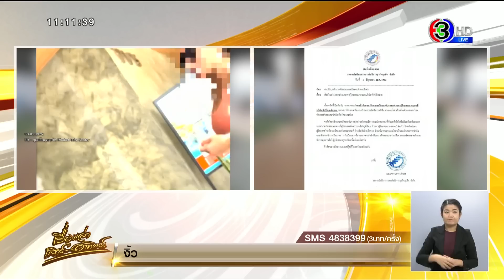แฉรถตู้สนามบินภูเก็ต ไม่เต็มไม่ออก คนขับพาแวะบริษัทนำเที่ยว เสนอขายห้องพัก-ทัวร์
เมื่อวันที่ 17 มิ.ย.66 หลังจากที่ ศูนย์ข้อมูลภูเก็ต (Phuket Info Center) ได้ตีแผ่เรื่องราวพฤติกรรมที่ไม่เหมาะสมของพนักงานขับรถ ซึ่งเป็นคู่สัญญาสัมปทานกับ บริษัท ท่าอากาศยานไทย จำกัด (มหาชน) ณ ท่าอากาศยานภูเก็ต ที่ได้รับสัมปทานให้บริการรถยนต์รับ-ส่งผู้โดยสาร โดยมีคลิปเผยให้เห็นตั้งแต่นักท่องเที่ยวถูกเสนอขายตั๋วรถโดยสารที่สนามบิน พอนักท่องเที่ยวซื้อตั๋วขึ้นรถก็ได้พาไปแวะที่บริษัทนำเที่ยวแห่งหนึ่ง ก่อนที่จะมีการเสนอขายทัวร์ให้กับลูกค้า

และยังมีผู้ใช้บริการจำนวนมากได้รีวิวลงโซเชียล ถึงการใช้บริการรถโดยสารดังกล่าว โดยส่วนใหญ่บอกว่าถูกคนขับรถตู้บังคับขายทัวร์ นั้น

ล่าสุด ผู้โดยสารที่ใช้บริการสหกรณ์บริการรถยนต์บริการธุรกิจภูเก็ต จำกัด เปิดเผยว่า ตนเดินทางมาจากกรุงเทพมหานครเพื่อกลับมาทำงานที่ จ.ภูเก็ต และจำเป็นต้องใช้บริการรถดังกล่าว เพื่อเดินทางไปยังชานเมืองภูเก็ต จึงไปติดต่อซื้อตั๋ว จำนวน 150 บาท

โดยขณะนั้นมีผู้โดยสาร นักท่องเที่ยวต่างชาติ 9-10 คน ทั้งชาวสเปน จีน ญี่ปุ่น รวมถึงชาวตะวันออกกลาง ที่ส่วนใหญ่ต้องการที่จะเดินทางไปหาดป่าตอง อ.กะทู้ และหาดกะรน อ.เมืองภูเก็ต ซึ่งกว่ารถตู้จะออกได้นั้นใช้เวลานานมากถึง 1 ชั่วโมง เนื่องจากต้องรอผู้โดยสารมาให้มากเพียงพอ และต้องออกจากอาคารผู้โดยสารระหว่างประเทศ ไปรับผู้โดยสารที่อาคารผู้โดยสารในประเทศด้วย

นอกจากนี้ หากผู้โดยสารต้องการที่จะไปเป็นการส่วนตัว ต้องจ่ายค่าโดยสารเริ่มต้นสูงถึง 650 บาท พนักงานขับรถจะให้บริการในทันที หากนักท่องเที่ยวมีความพร้อมในการชำระเงินค่าโดยสาร

อย่างไรก็ดี เมื่อรถตู้โดยสารที่ใช้บริการแล่นมาถึงถนนเทพกระษัตรี ปรากฏว่าพนักงานขับรถตู้ได้จอดแวะที่บริษัทนำเที่ยวแห่งหนึ่ง โดยให้ผู้โดยสารทั้งหมดลงจากรถ จากนั้นจะมีพนักงานบริษัทผู้หญิงมาแจ้งให้คนเข้าไปพบพนักงานรายอื่น ๆ เพื่อเสนอขายห้องพักโรงแรม ตลอดจนโปรแกรมท่องเที่ยวสถานบันเทิง ภัตตาคารร้านอาหารต่าง ๆ ตามสัดส่วนนักท่องเที่ยวชาวต่างประเทศที่มาใช้บริการกับรถตู้ โดยใช้เวลาถึง 20 นาที

พฤติกรรมที่พนักงานขับรถแวะที่บริษัทนำเที่ยวไม่ได้เกี่ยวข้องกับระเบียบกฎเกณฑ์ของท่าอากาศยานภูเก็ตใด ๆ ทั้งสิ้น เป็นการกระทำที่ทั้งสองฝ่ายร่วมปฏิบัติกับนักท่องเที่ยว ชาวต่างประเทศ และผู้โดยสารชาวไทยที่ไม่สมควรเป็นอย่างยิ่ง

แหล่งข่าว ระบุเพิ่มเติมว่า ทุกคนมีความไม่สบายใจ หรือไม่พึงพอใจพฤติกรรมคนรถตู้โดยสาร ที่แวะบริษัทนำเที่ยว ทั้ง ๆ ที่ทุกคนต้องการจะเดินทางไปยังที่พักโรงแรมที่จองไว้ตั้งแต่ต้น ไม่ต้องการลงรถมาเปลี่ยน หรือมาใช้บริการอื่นใด จึงไม่จำเป็นต้องมาลงที่บริษัทนำเที่ยวอีก ประกอบกับคนขับรถไม่มีการแจ้งนักท่องเที่ยวตั้งแต่แรก

ทั้งนี้จากการตรวจสอบพบว่าหลังเกิดกรณีดังกล่าวขึ้น เมื่อวันที่ 16 มิ.ย.ที่ผ่านมา ทางด้าน สหกรณ์บริการรถยนต์บริการธุรกิจภูเก็ต จำกัด ได้ออกประกาศ ระบุว่า ตั้งแต่บัดนี้เป็นต้นไป สั่งห้ามสมาชิกและพนักงานขับรถทุกท่านพาผู้โดยสารแวะจอดบริษัททัวร์โดยเด็ดขาด หากสมาชิกและพนักงานขับรถท่านใดทำการฝ่าฝืน สหกรณ์ฯจำเป็นต้องพิจารณาลงโทษพักการขับรถและพักคิวเพื่อรักษาองค์กร

ขอให้สมาชิกและพนักงานขับรถทุกท่านทำการเช็ครายละเอียดสถานที่กับลูกค้าให้เสร็จเรียบร้อยก่อนออกจากสนามบินว่าปลายทางที่ผู้โดยสารต้องการจะไปอยู่ที่ไหน ห้ามพาผู้โดยสารแวะจอดบริษัททัวร์โดยอ้างว่าพาผู้โดยสารไปเพื่อจะเช็คและจัดวางสถานที่ ที่จะไปส่งอีกเด็ดขาด มิฉะนั้นทางสหกรณ์ฯจำเป็นจะต้องทำการพักคิวและพักการเดินรถเป็นเวลา 15 วันเป็นอย่างต่ำ ทางสหกรณ์ฯจึงเรียนมาเพื่อขอความร่วมมือจากสมาชิกและพนักงานขับรถทุกท่านให้ปฏิบัติตามกฏระเบียบนี้อย่างเคร่งครัด

ขณะที่ ท่าอากาศยานภูเก็ต ชี้แจงกรณีดังกล่าวว่า ตามที่สื่อสังคมออนไลน์เผยแพร่คลิปวิดีโอ แสดงพฤติกรรมที่ไม่เหมาะสมของพนักงานขับรถ ซึ่งเป็นคู่สัญญาสัมปทาน กับ บริษัท ท่าอากาศยานไทย จำกัด (มหาชน) ณ ท่าอากาศยานภูเก็ต มีผู้ได้รับสัมปทานให้บริการรถยนต์รับ-ส่งผู้โดยสาร ณ ทภก.จำนวน 2 ราย ได้แก่ บริษัท ภูเก็ต ไม้ขาว สาคู จำกัด และสหกรณ์บริการรถยนต์บริการธุรกิจภูเก็ต จำกัด

ซึ่งจากการตรวจสอบแล้วทราบว่า พนักงานขับรถที่ปรากฏบนสื่อสังคมออนไลน์ นั้น เป็นพนักงานขับรถของสหกรณ์บริการรถยนต์ฯ ทภก.จึงได้เชิญผู้บริหารของสหกรณ์บริการรถยนต์ฯ เข้ามารับทราบพฤติกรรมของพนักงานขับรถ และแจ้งให้ทราบว่าการกระทำดังกล่าวนั้นฝ่าฝืนเงื่อนไข ที่กำหนดไว้ในสัญญาสัมปทานที่มีต่อ บริษัท ท่าอากาศยานไทย จำกัด (มหาชน) โดย ทภก.ได้ลงโทษปรับ ตามเงื่อนไขที่กำหนดไว้ในสัญญา พร้อมทั้งกำชับให้ผู้ได้รับสัมปทานทั้ง 2 ราย แจ้งและกวดขันให้พนักงานขับรถปฏิบัติตามเงื่อนไข และให้ปฏิบัติตาม พ.ร.บ.การขนส่งทางบก พ.ศ.2522 อย่างเคร่งครัด

โดย ทภก.จะดำเนินการสุ่มตรวจเชิงรุกอย่างต่อเนื่อง หากพบว่ามีการกระทำผิด เงื่อนไขสัญญาในครั้งต่อไป ทภก.จะพิจารณาตามที่เห็นสมควรต่อไป